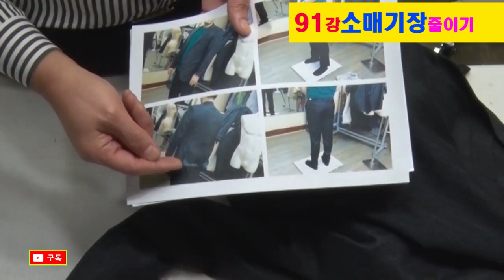위로 줄여야할때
[밍크코트,밍크조끼,양복.바지,무스탕,가죽점퍼]강좌